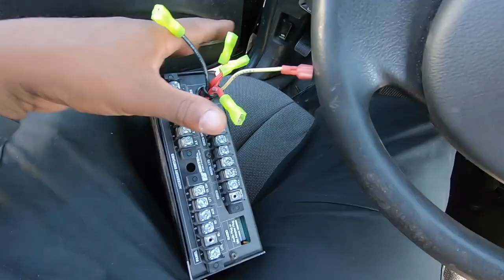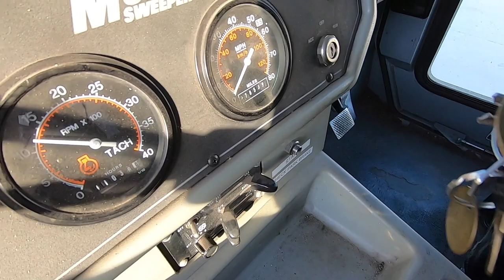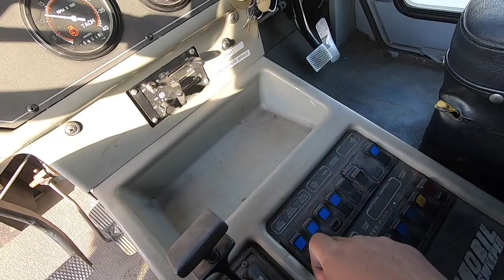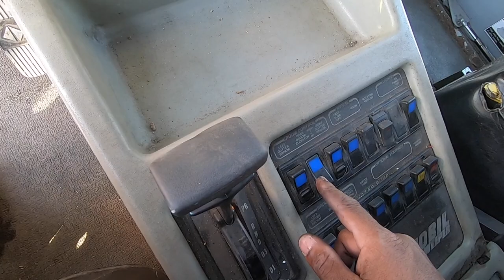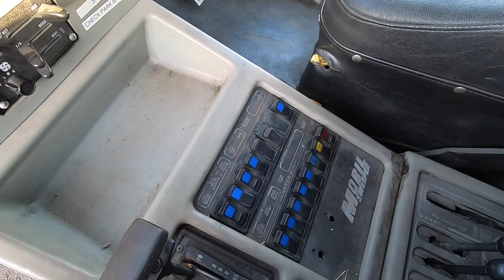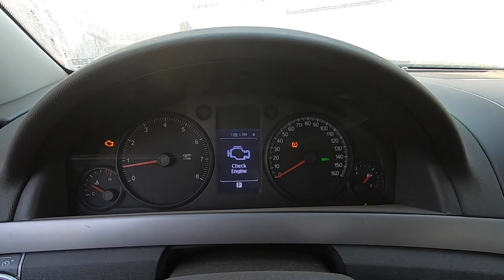I STOLE A POLICE STREET SWEEPER FROM CROWN RICK AUTO!!!!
392 GAAANNNGGGG!!! ItzMr392 back with another video! Went to Sacramento CA to Crown Rick Auto's shop to fix up his movie car but... I STOLE HIS POLICE STREET SWEEPER INSTEAD! I also was able to drive the chevy caprice ppv!!! That car is actually pretty comfortable and has alot of power!!